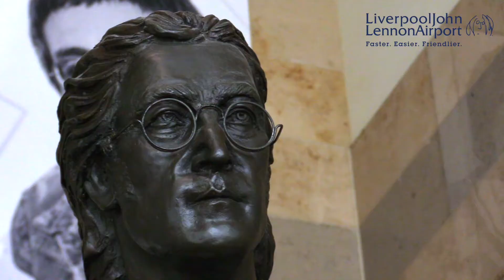Join our A-Team Today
Joining our A-Team is a brilliant opportunity for any member of the community looking to gain work experience, meet new people or to simply help our customers!